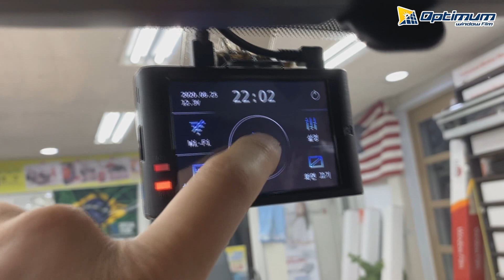세계썬팅대회 1등이 쿠폰썬팅? 포터2 더블캡 영업사원님 부탁으로 어쩔수없이 합니다. Two Stage Install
안녕하세요
오늘은 세계썬팅대회 챔피언 박병열이라고 하겠습니다 ^^
오늘 올려드리는 영상은 쿠폰썬팅을 하는 영상입니다.
일산에 계시는 영업사원님께서 시공 의뢰 하셔서 시공을 해드리기는 했지만
일반 고객님이 쿠폰들고 와서 해달라면 안해드린다는거 꼭 알아 주세요.
참고로 자가용 보다 차량 사용빈도가 높은 영업용은 꼭 좋은 썬팅지를 선택하세요.
물론 자가용은 더 오래 타니까 좋은걸로
뭐 이런다면 자가용이든 영업용이든 다 좋은걸로 해야 하는걸로 마무리 하겠습니다.

우리나라에서 말하는 하프시공 미국에서는 이런 시공법을 칭하는건 없고요
투스테이지 시공법이라고 말씀하시면 될것 같습니다.
우리나라에서는 이시공법을 경상도쪽 틴티님들이 잘 하시는것 같아요.

즐감 하시고요.
오늘도 행복하고 건강한 하루 되세요.

▶ 옵티멈윈도우필름 수입원
      (OPTIMUM WINDOW FILM)
▶ 주소:광주광역시 북구 임동 59-2번지(자동차로14)
▶ 썬팅도구쇼핑몰
      (틴트공구닷컴)

옵티멈 썬팅 전문시공점 현황
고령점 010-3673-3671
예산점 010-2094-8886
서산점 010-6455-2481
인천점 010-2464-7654